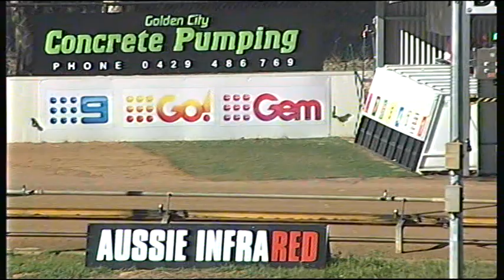BEN WED 28 MAR 18 R7